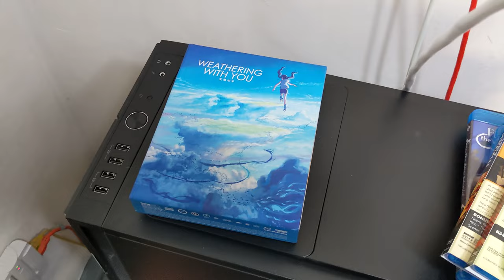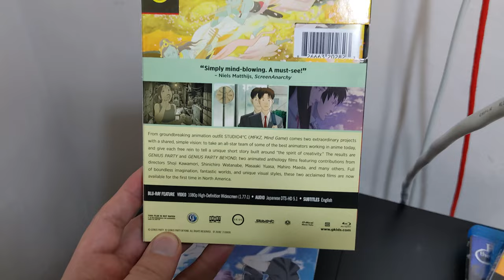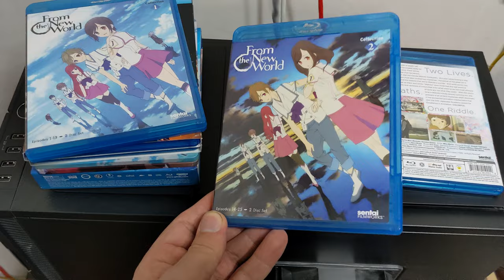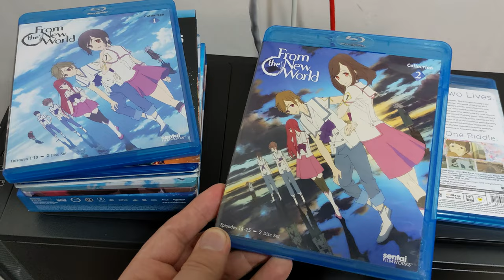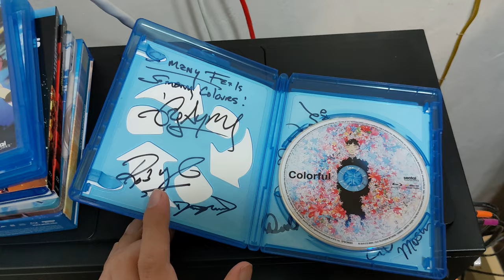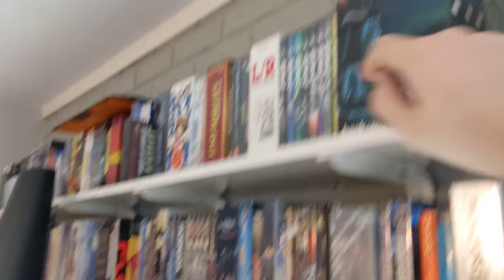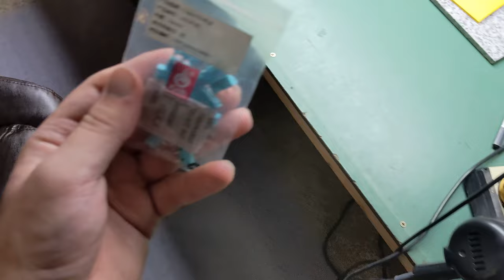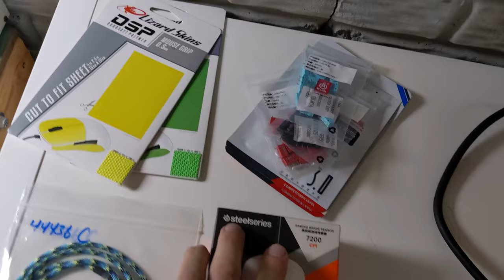TEX Tech Update #11 - Part 2 - December 22nd, 2020 - 4K Anime, DIY Shelving, Custom Gaming Mice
I go over all my recent AnimePickups and AllTheRMAs with them. Upgrading to Kailh switches in my Rival 106 with Lizard Skins. Finally bought new Lindstrom pliers.

Weathering With You 4K
EF tale of
Genius Party
Kalh Switches
Lizard Skins
Lindstrom pliers

HyperX Pulsefire Dart

*message me directly for a discount*

The Tech Exchange is a participant in the Amazon Services LLC Associates Program, an affiliate advertising program designed to provide a means for sites to earn advertising fees and commissions for purchases by advertising and linking to Amazon.com.